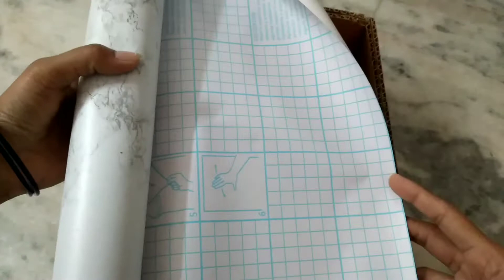table/ desk organizer diy (part -2)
part -1 👆